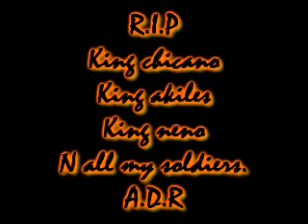Amor De Rey a los reyes caídos ( Golden Blessings ) Latin Kings vídeo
Amor De Rey a los kings caídos  ( Golden Blessings ) Latin Kings vídeo